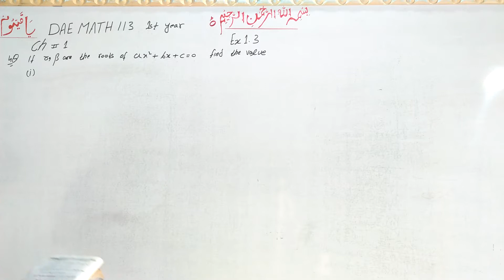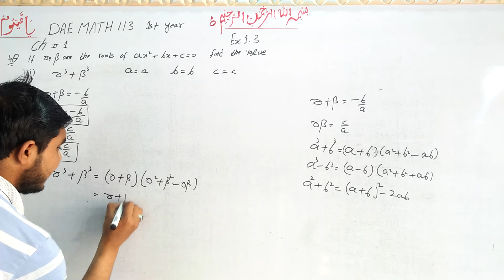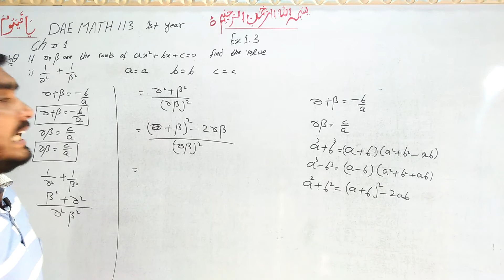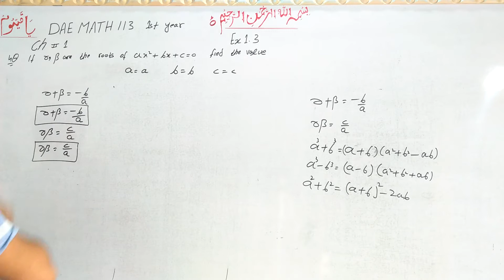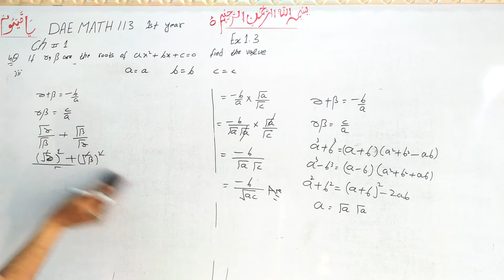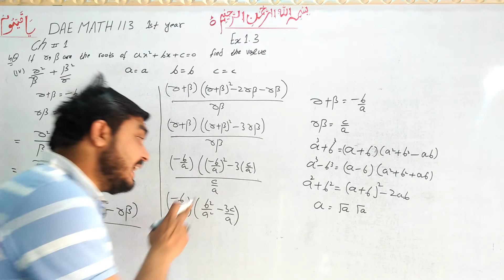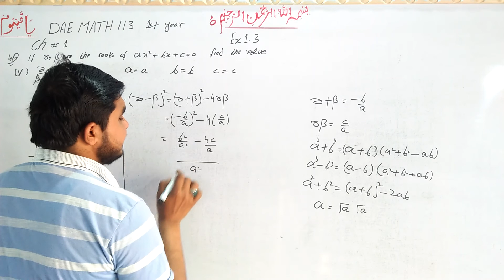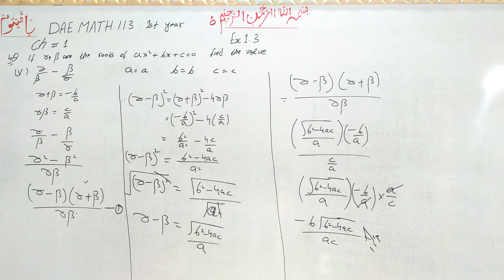DAE math 113 1st year || applied mathematics 113 ||chapter no 1|| Exercise no 1.3||question no 4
dae math 113 1st year chapter no 1 exercise no 1.3 question no 4 etmaad academy from burewala asghar sultan wtsp no 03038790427